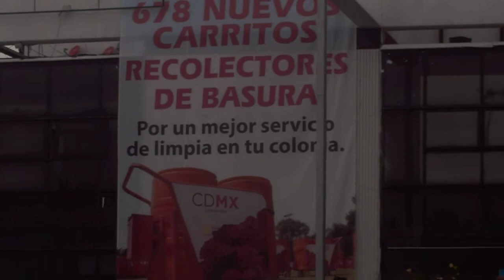V. Carranza da banderazo a 678 carritos recolectores de basura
El Jefe Delegacional en Venustiano Carranza, Israel Moreno Rivera, encabezó la ceremonia de banderazo de salida a 678 carritos recolectores de basura que tendrán el fin de mejorar la eficacia en el servicio de limpia y el entorno urbano de las 80 colonias de la demarcación, donde viven más de 520 mil personas.